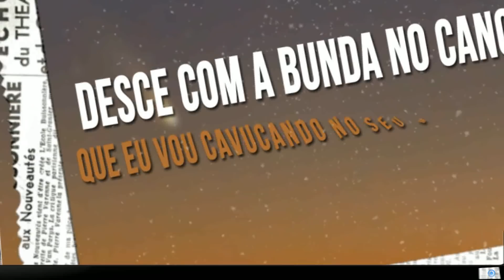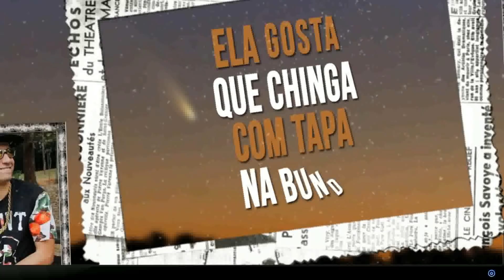MC Kasemiro Part. MC 7Belo - Cavucada (Lyric Vídeo)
Artista - MC Kasemiro Part. MC 7Belo
Música - Cavucada
Ano - 2017

SHOWS MC Kasemiro:
GMV Produtora